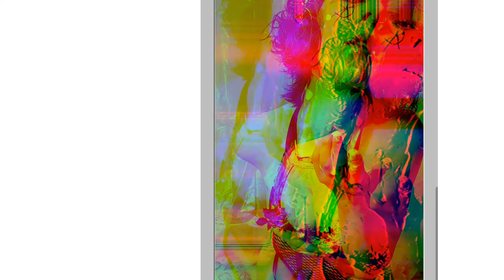"U can't treat me like DEATH&NOT LET ME DIE" EXPLICIT freestyle by Kathartica PROD by Tellingbeatzz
freestyle vent about shit that's in my head.
I hate my fucking brain
kathartica has music out on all streaming services
only fans: virgindestroyer666

fuck you for fucking me up EXXXTRA